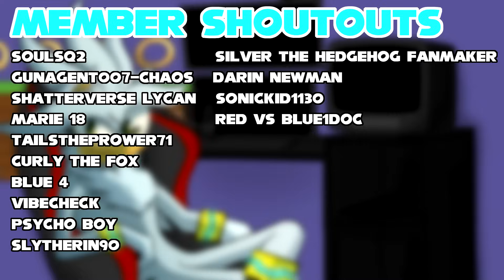Werehog Silver Scares Silvia! (VR Chat)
While Silver is preparing for his werehog form, Silvia suddenly shows up to his house! Silvia refuses and finds Silver in his werehog form and freaks out at the site of a monster. Silver now has to calm her down and explain the reason this has happened.

💙Channel Description💙

💙Social Media💙

💙Futuristic Friends💙

💙Special Thanks💙

💙Music Used💙